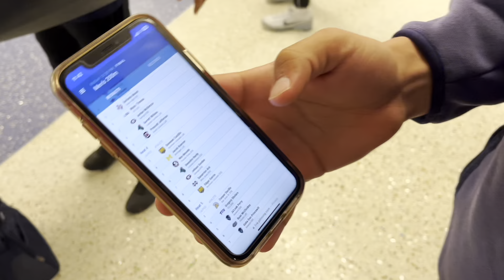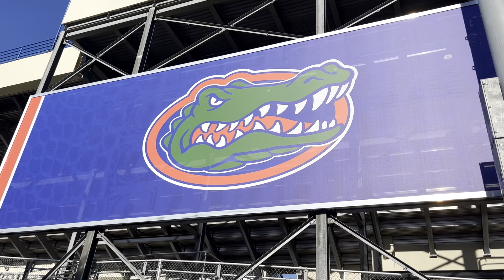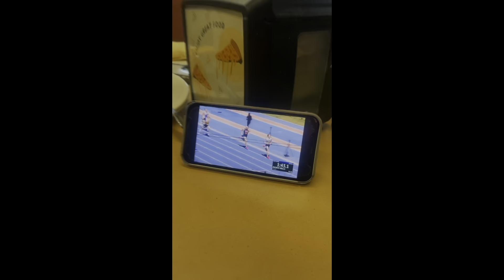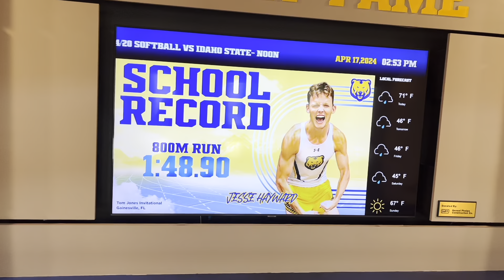i did it.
Episode 8: Tom Jones Memorial Invitational

I did it!!! I would have never imagined a 1:48 in my future two years ago. Watch as me and the University of Northern Colorado take on Florida, Florida State, Arkansas, Texas A&M, Alabama, Kentucky, Michigan, Auburn, Georgetown, Clemson, South Carolina, Texas Tech, Florida A&M, and others at the Tom Jones Memorial Invitational, hosted by the University of Florida.

Do you run middle distance? Do you have a personal record you are proud of? Do you want to ask questions or chat with me about Track and Field? Leave a comment on this video and I will respond to every message.

800m: 1:48.90 (First Place Heat, 16th Place Overall, University of Northern Colorado School Record)
4x400m: 3:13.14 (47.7 split, 23rd Place Overall, Season Best)
04/13/2024

Infraction - Summer Soul
Infraction - Feel So Good
Infraction - Backslider
Infraction - Never Stop
Infraction - Childhood
Infraction - Waiting For The Birds
The Eden Project - Lost

00:00 - Intro
00:56 - Travel Day
02:53 - Race Preview
04:42 - Premeet
06:30 - Regina and Zach Race
08:41 - Race Day
10:39 - Men's 800m
14:40 - More Races + 4x400m
17:35 - Outro